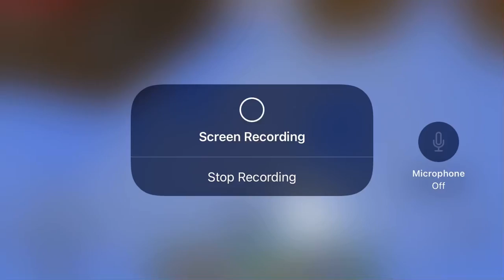Minecraft with Dan in he’s world pt 2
Mine + craft = cave game the old name duh